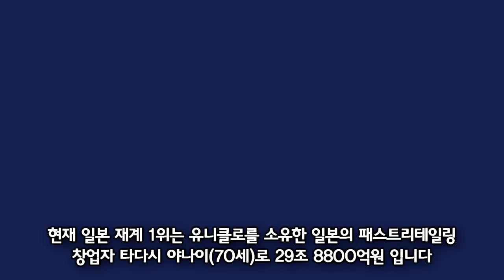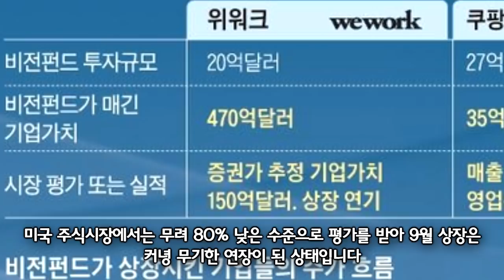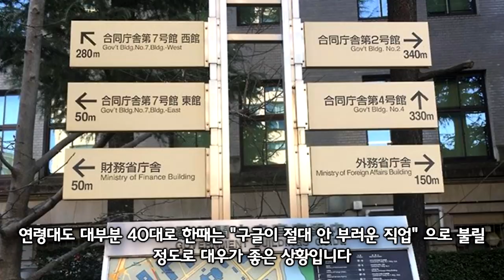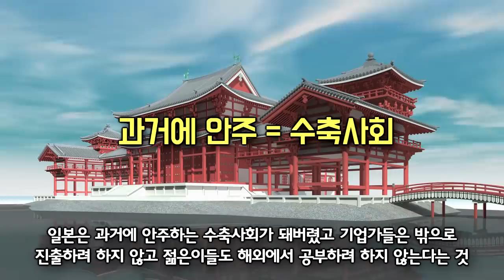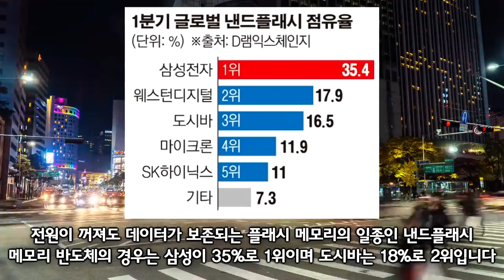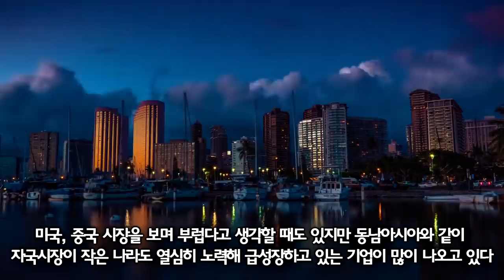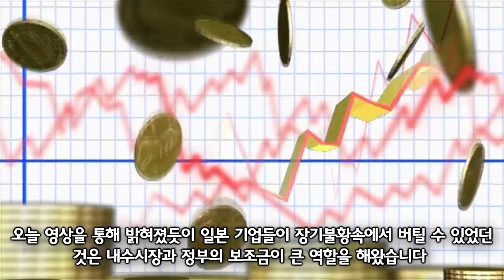손정의 회장 팩트 충격적 인터뷰에 일본 공무원들 화들짝 놀라는 이유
손정의 회장 팩트 충격적 인터뷰에 일본 공무원들 당혹해하는 상황

*참고
한국 초중고 10년간 희망직업 통계 교육부 자료 (2007, 2012,016, 2017)

경제, 테크, 역사 등 다양한 정보와 지식을 공유하고 있습니다
부족하지만 계속 공부하면서 좋은 영상제작에 노력하겠습니다